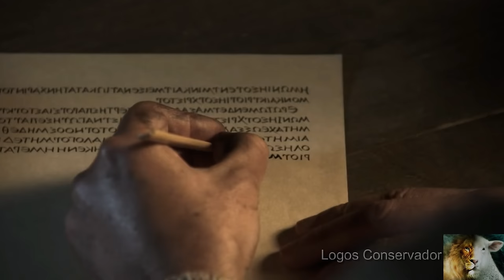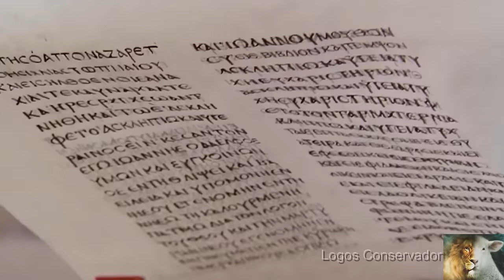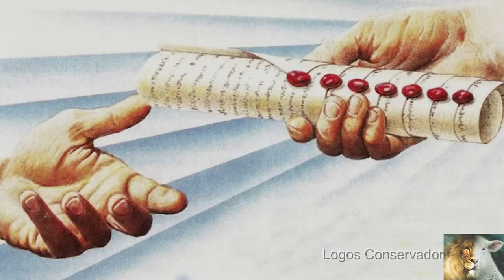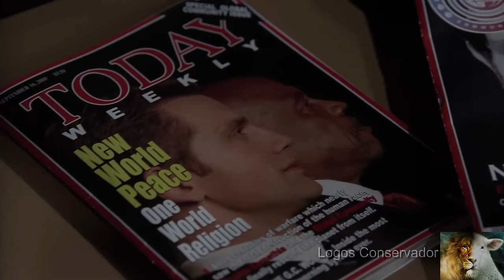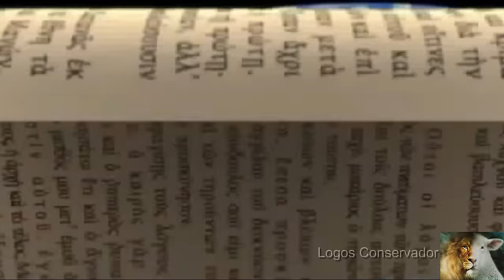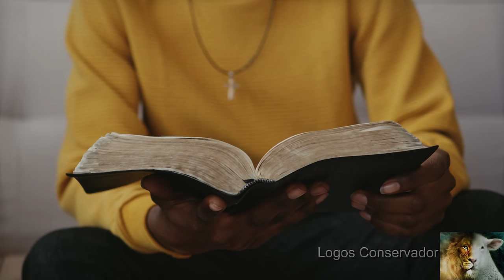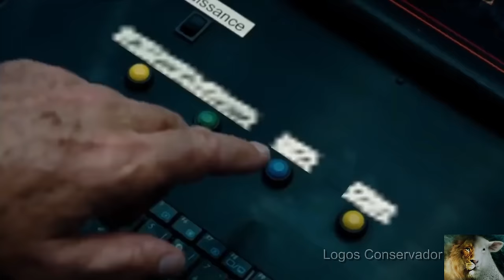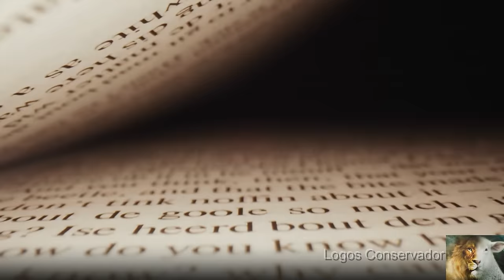Apocalipse (Completo) - A Revelação Final de Jesus Cristo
Novo Testamento, livro de Apocalipse (completo) - Apocalipse, o último livro da Bíblia, revela os grandes eventos que levarão a história à sua consumação e inclui a revelação final de Jesus Cristo em sua segunda vinda. Notam-se três divisões principais. Em 1.19 foi ordenado a João que escrevesse sobre:
1) as coisas do passado, "as coisas que tens visto", isto é, a visão de Patmos (1.1-20);
2) as coisas do presente, "as que são", isto é, as igrejas de então (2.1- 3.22);
3) as coisas do futuro, "as que depois destas hão de acontecer", isto é, os eventos futuros finais (4-22).
Neste livro, Cristo é apresentado como o Soberano dos reis da terra (1.5), o Esposo e a Cabeça da Igreja (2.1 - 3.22; 19.7-9), O Leão da tribo de Judá (5.5), o Cordeiro que foi morto (5.6), o Sumo Sacerdote (8.3-6) e o Rei e Juiz (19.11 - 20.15).

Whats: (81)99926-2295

Seja dizimista ou doe uma oferta de amor, ajude na evangelização. TUDO o que for arrecadado será repassado aos:
- Missionários.🌵
- Compra de cestas básicas.🌵
↘️ Seja Dizimista
↘️ Seja ofertante

Banco Santander
Agência: 3288
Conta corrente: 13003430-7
Nome: Logos Conservador LTDA
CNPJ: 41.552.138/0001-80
ou